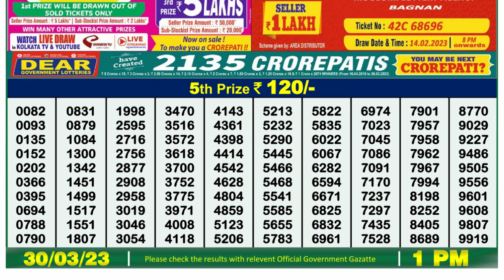🔴Dear Lottery Sambad Live 1pm today 30.03.23 Nagaland State Lottery Result